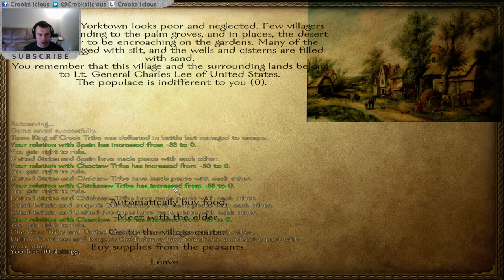American Revolution 36 (Warband Mod) "Getting ready for more!!"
Episode 36 of the American Revolution! Starting to be more wise and several good things are occurring. We'll see what happens next!

Notable Events this Episode:
■  Supporting Allies - 9:40
■ Destroying a small native force - 40:50